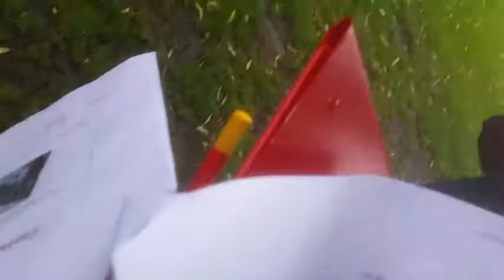CASTLETON VLOG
Hey guys hope you really really enjoy this vlog, if you want me to do game plays please please let me know in the comment box below. like as always please LIKE,SUBSCRIBE AND SHARE LIKE, M NAME IS JAI AND  PEACE!!.